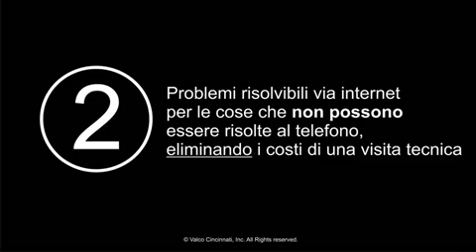6 Ragioni per cui il ValcoLink è ciò che stavate aspettando